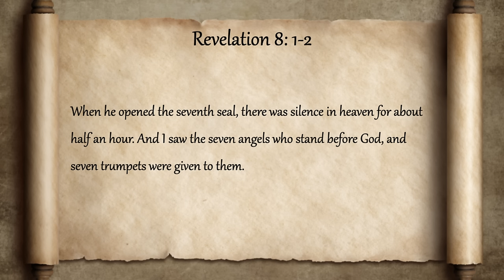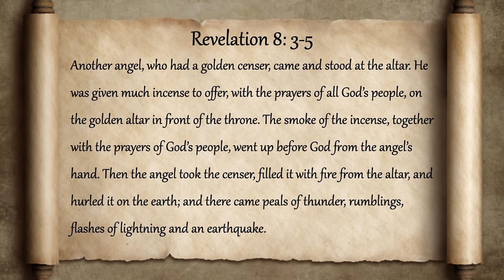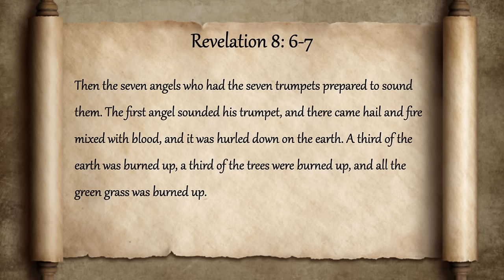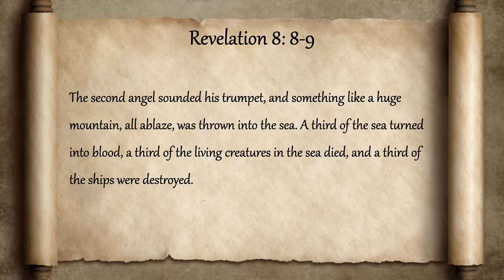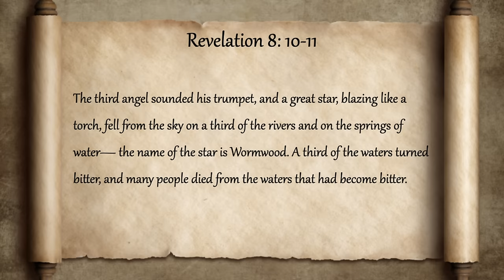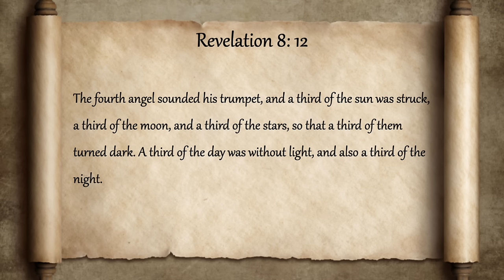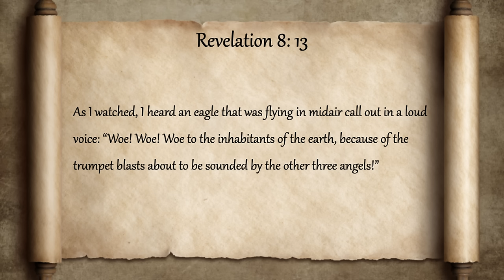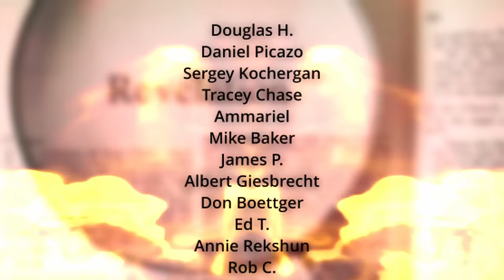Everything Wrong With Revelation 8 in the Bible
We still don't know what the scroll says. But the seventh seal is ready to be opened and the trumpets are getting ready to play.

That's bad news for the entire universe, apparently.